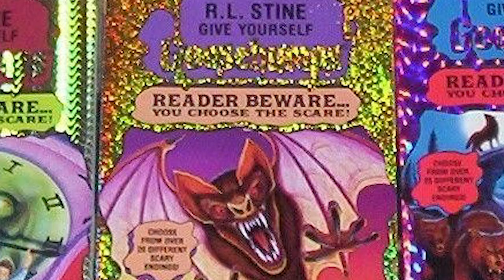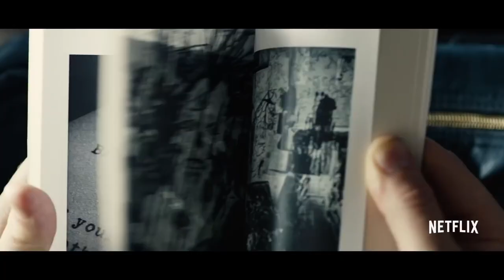Black Mirror: Bandersnatch Is PERFECT Interactive Storytelling - Movie Review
So glad you guys chose for me to talk about Bandersnatch.
Also so glad I can stop talking about it, lol.